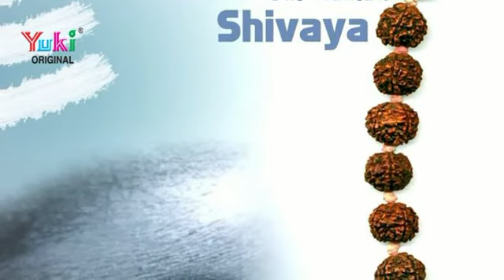Om Chanting Divine Meditation | Sant Kumar & Prabha Mathur | Hindi Devotional | Hindi Bhajan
Song: Om Chanting
Language: Hindi
Category: Hindi Devotional
Singer: Sant Kumar & Prabha Mathur
Producer: Amresh Bahadur, Ramit Mathur
Diety: Shiva
Label: Yuki